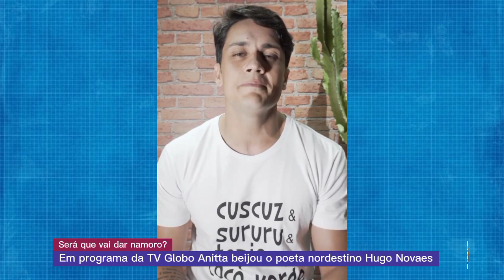Hugo Novaes conseguiu arrancar um beijo da Anitta na Globo